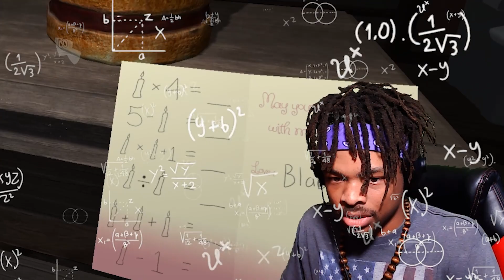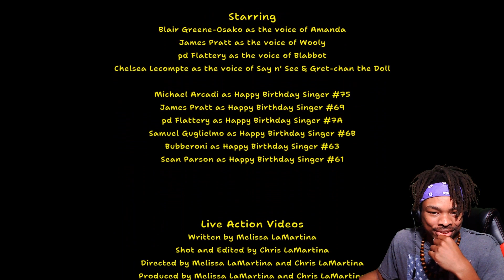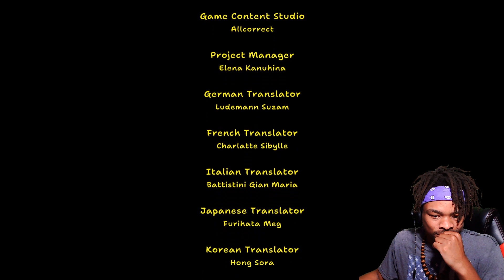Amanda DON'T Do It!! [ Amanda The Adventurer #2]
In this video, we continue our Amanda The Adventurer playthrough and found out what Amanda is hiding. The more we uncover the more Amanda is starting to get out of hand. Now Wooly the sheep is in trouble and we need your help to save him. If you didnt get to see part one then you should check thst out first.